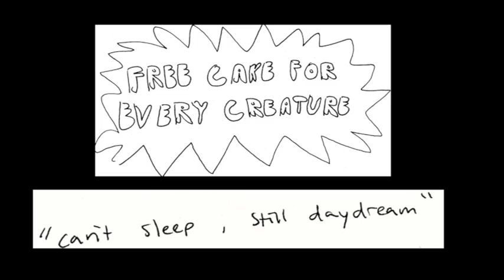Free Cake For Every Creature - "Can't Sleep , Still Daydream" (Official Music Video)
Artist: Free Cake For Every Creature
Album: Young Professional
Song: Can't Sleep , Still Daydream